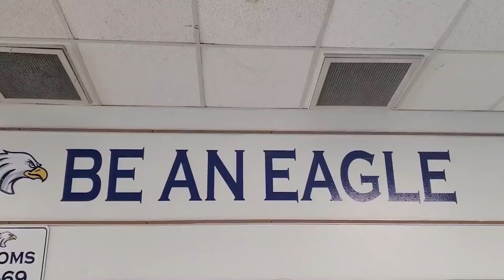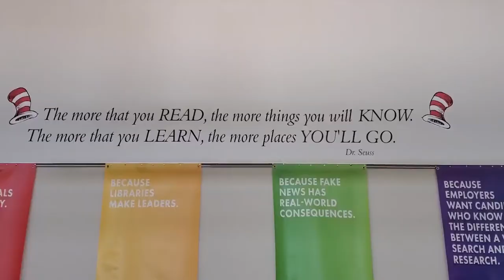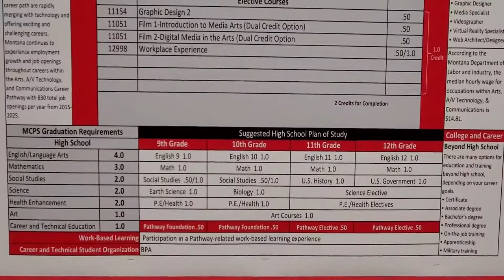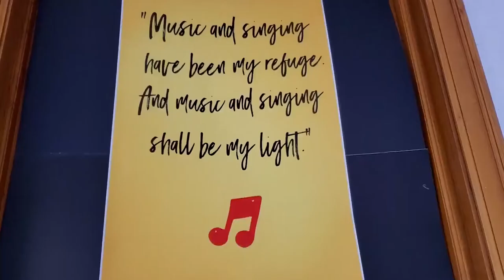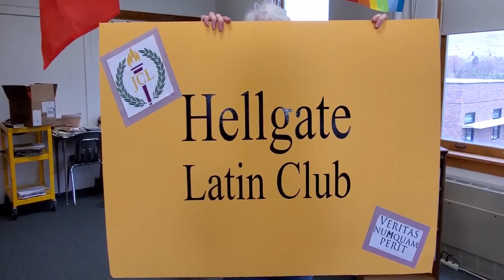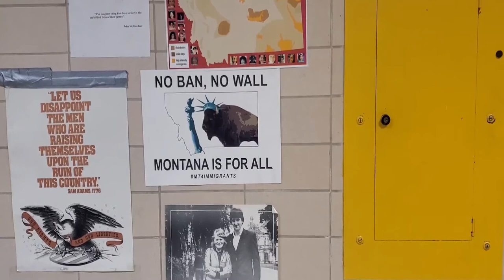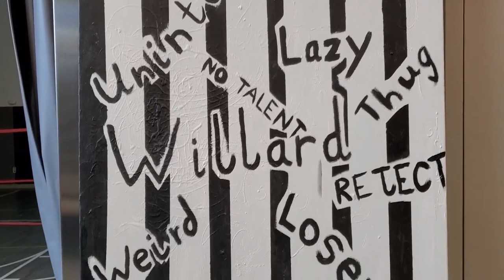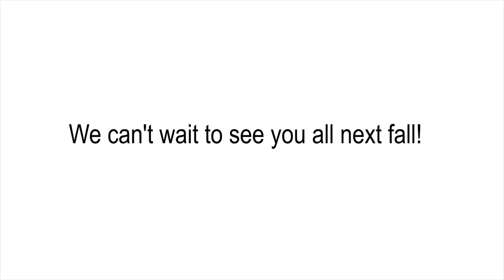Welcome to MCPS High Schools - December 2020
This video tour highlights our three urban high schools: Big Sky, Hellgate, Sentinel, and the Willard Alternative High School Program. If you'd like to skip to a specific school, click one of the following links:
Big Sky High School: 0:37
Hellgate High School: 7:09
Sentinel High School: 18:10
Willard Alternative High School: 29:06